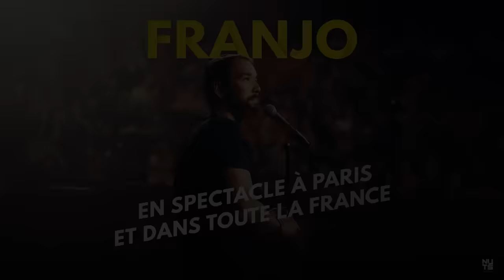Les Jeux Olympiques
Et oui, c'est l'événement mondial et c'est à Paris que ça se passe.
Qui va allez se baigner dans la Seine ?

Viens me voir sur scène je joue mon spectacle à Paris et partout en France.

Lien en commentaire épinglé.

Filmé à l'apollo théâtre pour Rire et Chansons